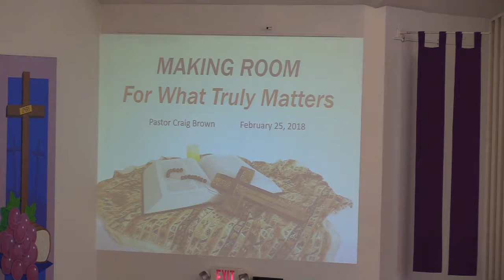Sunday, February 25, 2018: “Making Room for What Truly Matters”, Rev. Craig Brown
The spoken part of today’s sermon is brief.  Pastor Craig uses much of the time in a demonstration and congregational participation.  His message to us: unburden your life to make more room for the truly important things.  YOU can participate, right along with the congregation!  Grab some paper and a pencil.